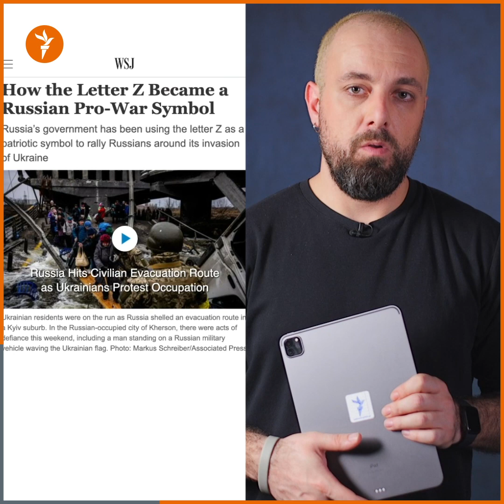ცხოვრება Z ნიშნის ქვეშ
უკრაინაში რუსულ სამხედრო ტექნიკაზე ხშირად ჩანს Z, ის აქტიურად ჩანს სახელმწიფო არხებსა და სოციალურ ქსელებშიც, როგორც ახალი გამარჯვების სიმბოლო.